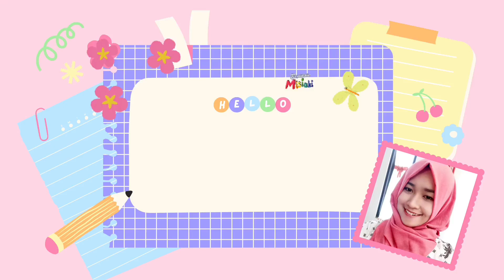Morning Routine !! Rutinitas IRT di Pagi Hari | Rubah Posisi dapur lagi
10. Gantungan alat dapur stainless
14. Wall Foam Batu Bata
37. Pemotong sayuran 12 in 1

4. Food container green leaf
6. Storage akrilik :
7. Food container lion star